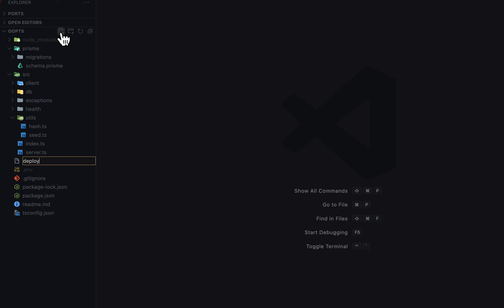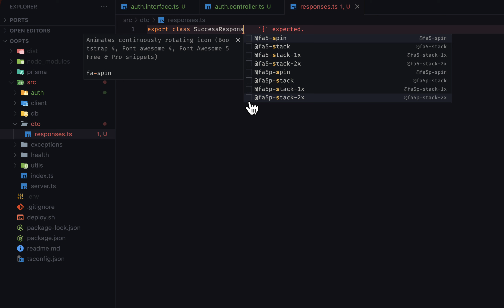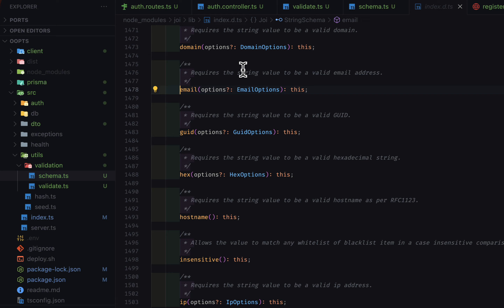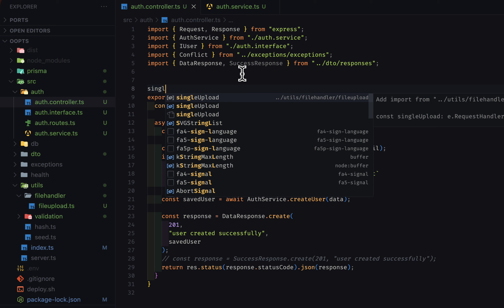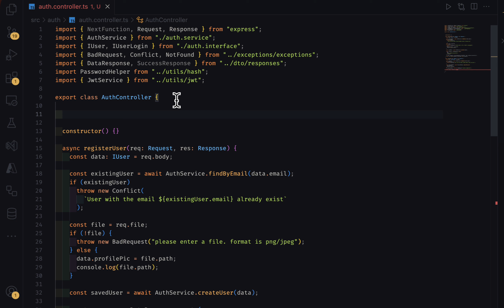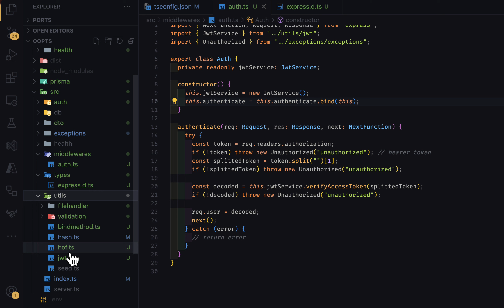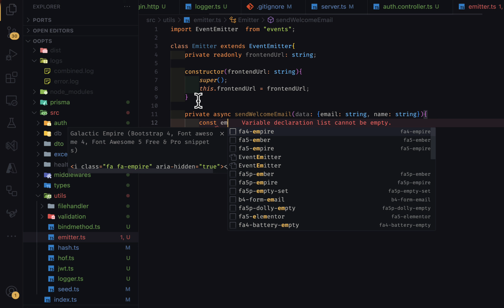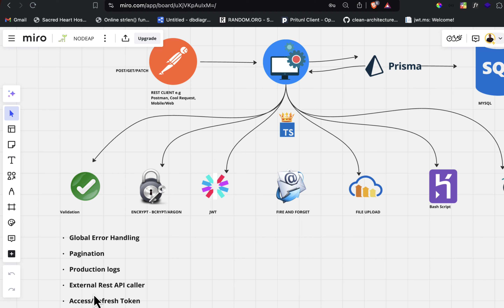User Management, Deployment, and Media Uploads - #4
In this episode, we take things to the next level by deploying our project to Heroku using Bash scripting. We also implement crucial backend features such as user creation with a service layer (User service DAL), build a User controller, and handle image uploads to Cloudinary using Multer. Plus, we introduce event-driven architecture with emitters to send emails seamlessly.

By the end of this tutorial, you'll have a fully functional app that's deployed and includes advanced user management and media upload capabilities.

🔗 Topics Covered:

Deploying to Heroku with Bash scripting
Setting up a User Service (DAL) and Controller
Implementing email notifications with Node.js emitters
Uploading images to Cloudinary using Multer
Building a scalable backend with TypeScript and Prisma